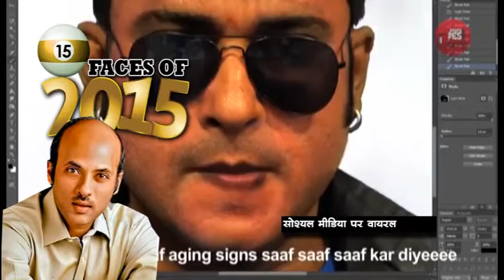15 FACES OF FIFTEEN FACES by Mahendra Singh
MahendraSingh Songira
Editor-in-chief